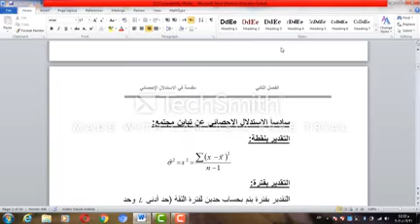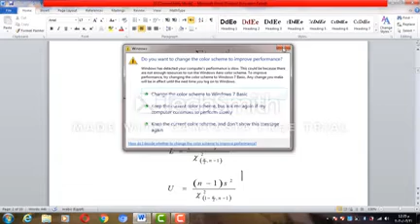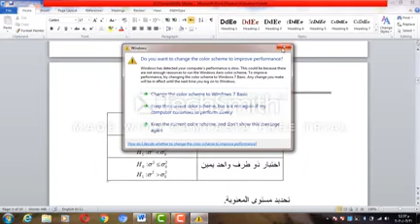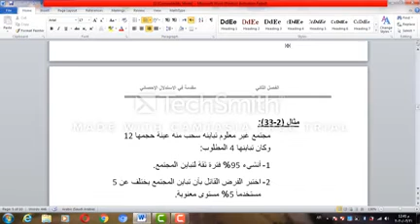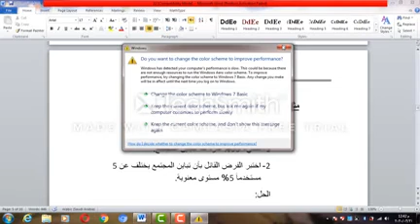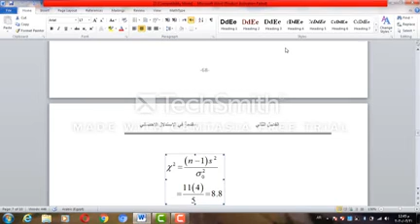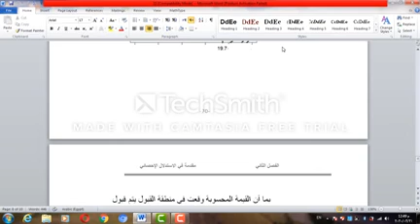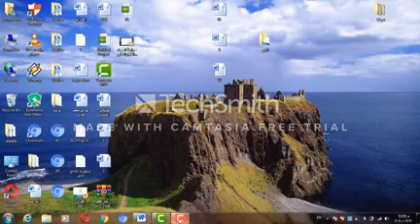اختبارات فروض محمد جودة 2